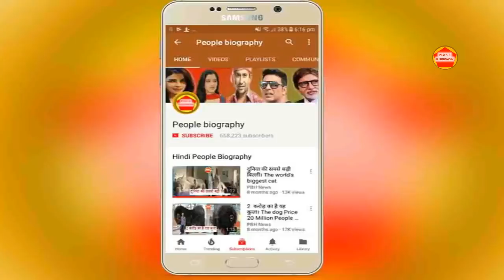शेर सिंह का स्वागत करो मचेगा सबसे बड़ा धमाल। Pawan Singh Amrapali dubey Pb News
Credit And Thanks Pawan Singh Amrapali dubey
शेर सिंह का स्वागत करो मचेगा सबसे बड़ा धमाल। Pawan Singh Amrapali dubey Pb News कृपया धयान दे : इस यूट्यूब चैनल का मकसद आपको भोजपुरी फिल्मो की न्यूज़ को पहुंचना है और कुछ नहीं इसके अलावा आपको कोई भी परेशानी है तो हमें इस मेल Id पर मेल करे हम आपका जवाब जल्द ही देंगे

see